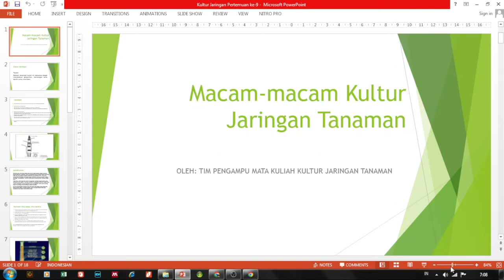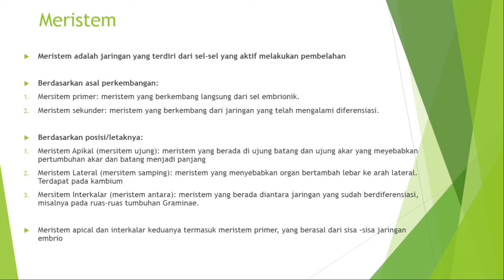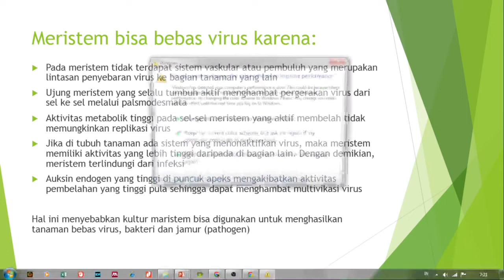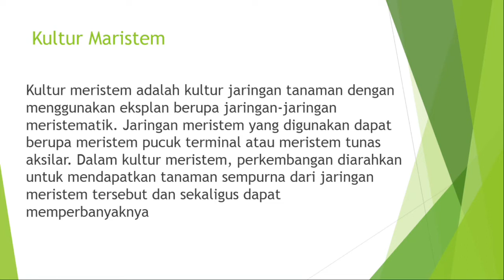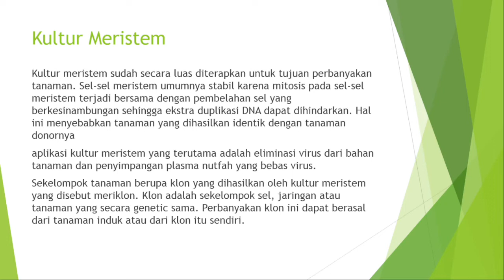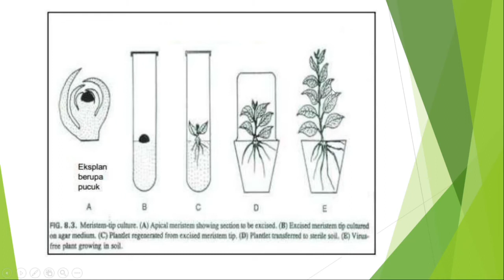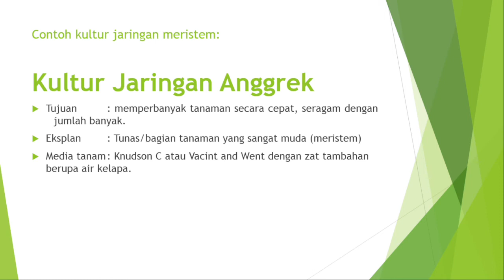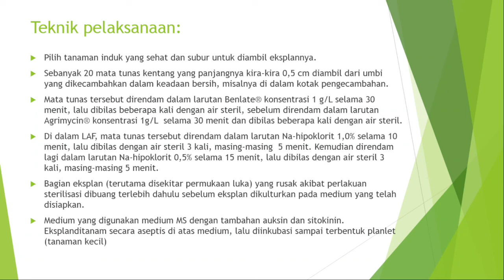Kultur Jaringan Meristem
Ingin memperbanyak tanaman bebas bakteri, jamur, dan virus dalam jumlah tak terbatas? Kultur jaringan meristem jadi solusinya. Yuk simak videonya...